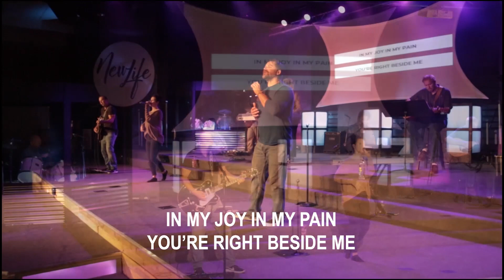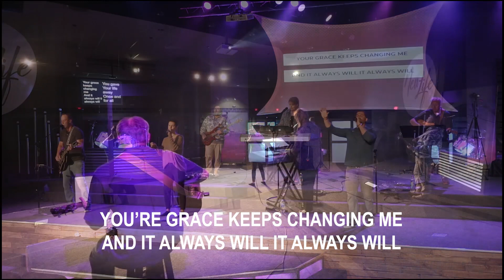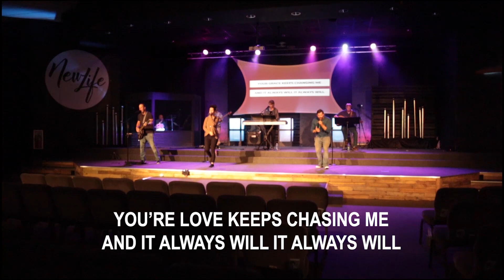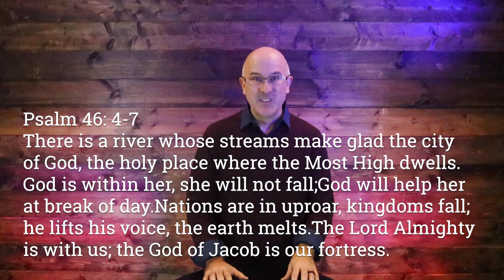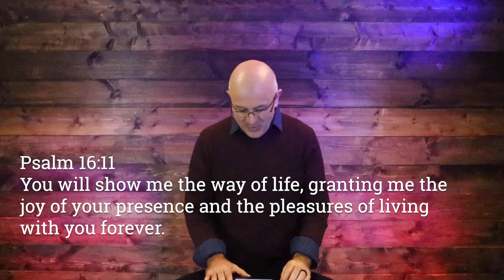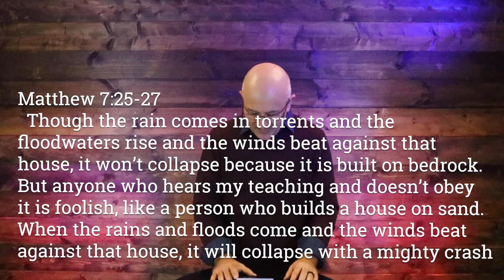What Amazes You? | Sermon for 11-8-20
Thanks so much for joining us at New Life Oshkosh online!
Today's message is from Pastor Mike Marchetta.